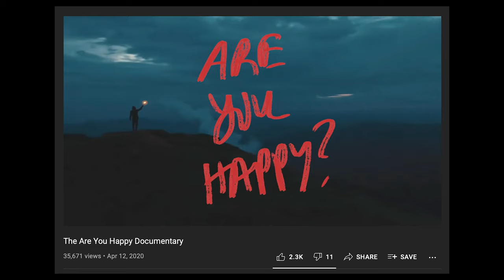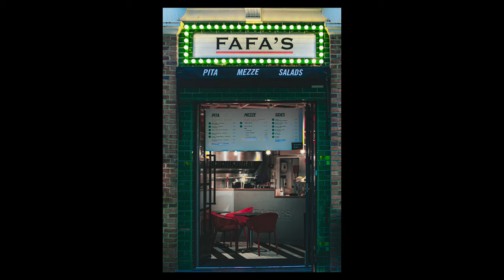Don't Give Up.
Not quite everything goes to plan. Like you'll see throughout this video, we set off with one idea then ended up doubting ourselves after the first ten minutes.

If an idea doesn't work, you shouldn't instantly disregard it, you should search for a different option. Don't give up.